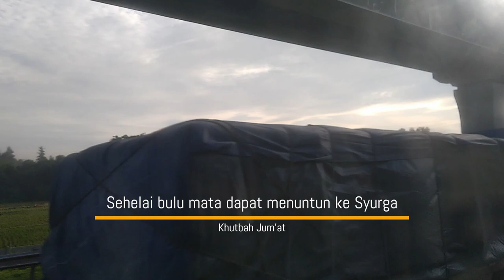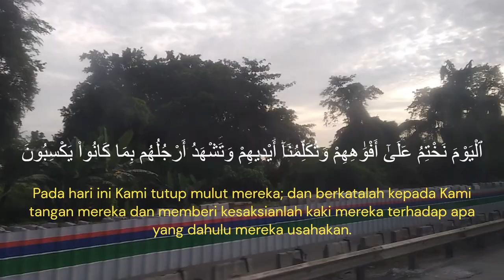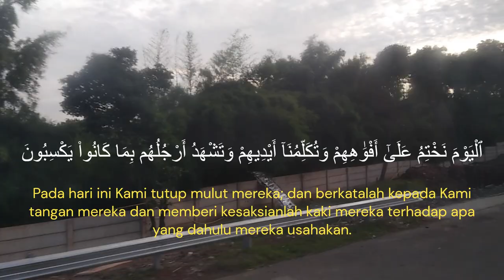🔴 Sehelai bulu mata dapat menuntun ke Syurga